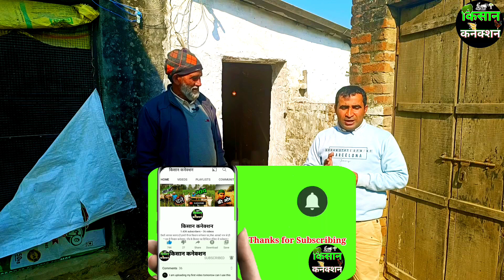घर के दो कमरों मे शुरू किया Quail farm के साथ FFG पालन,खुद फेरी करके भी घर-घर बेचते है Chicks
Address -Joya, Amroha

हमारा चैनल "किसान कनेक्शन" ग्रामीण भारत को समर्पित है जहाँ सिर्फ लोगों द्वारा दी गई जानकारी एवं उनका साक्षात्कार मिलेगा ,उनका पालन करने से पहले अपने स्तर से पूर्ण जानकारी कर ले ! किसी भी उत्पाद की गारंटी हमारी नहीं होगी !
उत्पाद का रिजल्ट पहले अपनी जानकारी से पता करने के बाद ही किसी भी तरह का पैसा लगाए ! अगर आप कहीं भी अपना पैसा इन्वेस्ट कर रहे है तो ये आपकी जिम्मेदारी बनती है कि नया निवेश या नया व्यवसाय शुरू करने से पहले उसकी पूर्ण जानकारी जरुर करे ओर हो सके तो खुद जाकर जरूर देखे एक बार !

 डिजिटल इंडिया के दौर में साइबर अपराध या किसी भी तरह की ठगी से भी बचकर रहे  ! आजकल ऑनलाइन बिजनेस का जमाना है तो किसी भी अनजान व्यक्ति या किसी भी फर्म  को पैसे भेजने से पहले उसकी पूरी जानकारी जरुर कर लेे !

दोस्तों अपने गांव देहात से जुड़े रहने एवं गांव देहात से संबंधित जानकारियां प्राप्त करने के लिए हमारे चैनल को Subscribe करना ना भूले ,Subscribe करके Bell Icon जरूर दबाए ताकि कोई भी नया वीडियो अपलोड होते ही आप तक उसकी notification पहुंचती रहे,और वीडियो में दी गई जानकारी अच्छी लगी हो तो दोस्तों को शेयर भी करें !

हमें Direct Whatsaap पर मैसेज करे इस लिंक से -

हमारे Facebook पेज किसान कनेक्शन को  लाइक भी जरुर करे-

Thanks
!! Vipin  Choudhary - विपिन चौधरी !!